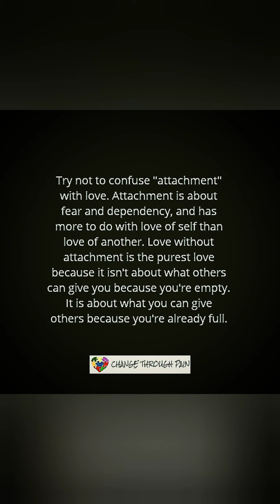Why are men not in touch with women?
Welcome to Elevation of Excellence Academy, where we are dedicated to empowering individuals and igniting transformative change. Dive deep into our innovative coaching programs, designed to guide you toward your highest potential and truest self. 🌟

Whether you're striving for personal growth, professional development, or seeking a community of like-minded men, we have a solution tailored for you:

🔸 Elevation of Excellence Academy: Our flagship platform offers specialized coaching, tools, and resources to elevate every aspect of your life.

🔸 Humbleman Men's Group: Join our supportive Facebook community of men who are passionate about growth, self-awareness, and making a meaningful impact

🔸 Man on A Mission Certificate: Are you ready to take charge of your destiny and become a man on a mission? Secure your spot in our exclusive program and earn your certificate today

🔹 Podcast: Tune into deep-dive conversations, insights, and stories on Change Through Pain